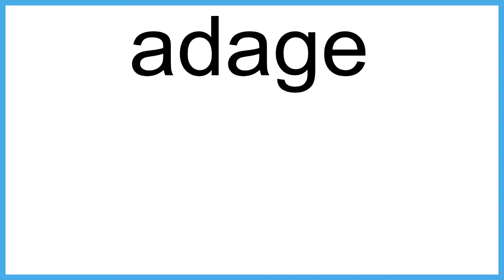adage The New English Dictionary meaning | Vocabulary for Kids | Children's Dictionary